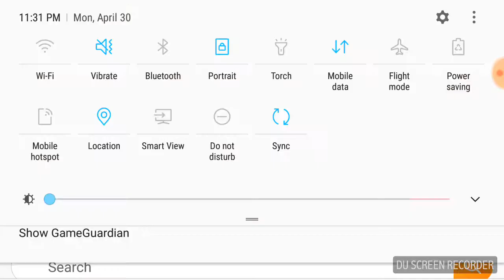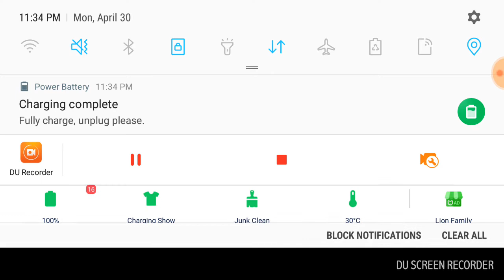CSR2: Koenigsegg Regera "CSR Edition"